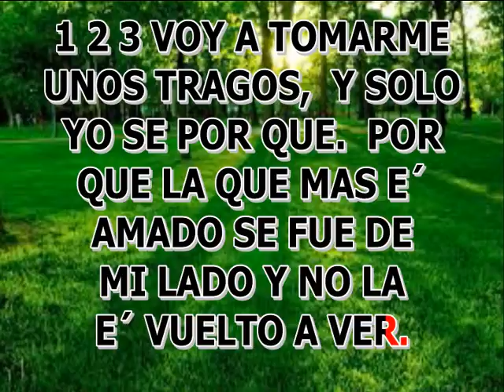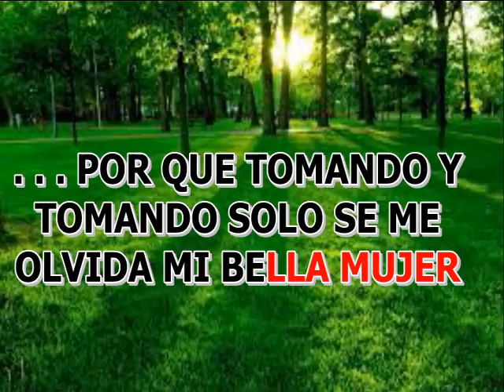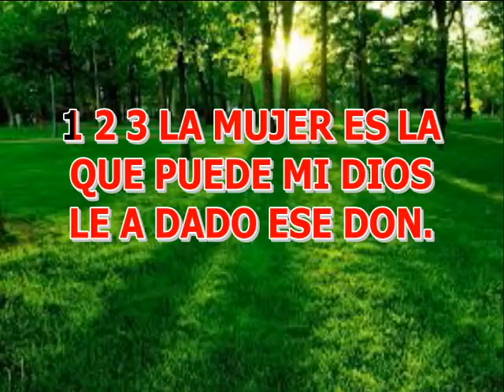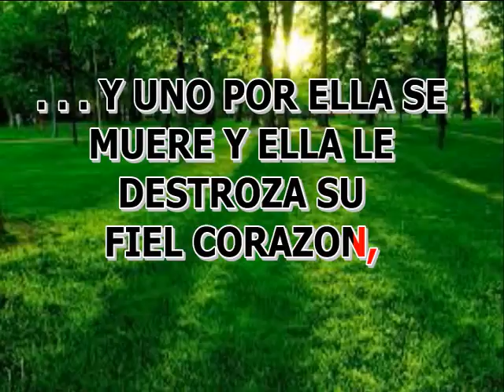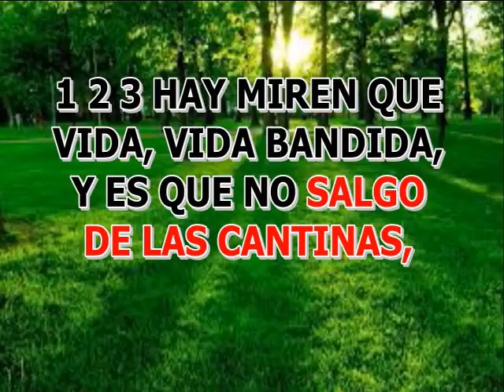TOMANDO Y TOMANDO LOS EMBAJADORES KARAOKE LETRA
PISTA Y KARAOKE DISPONIBLE, PISTAS Y KARAOKES TODOS LOS GENEROS PARA AFICIONADOS Y CANTANTES.